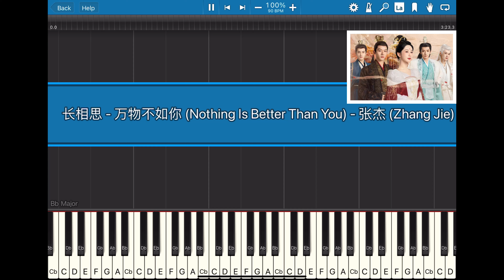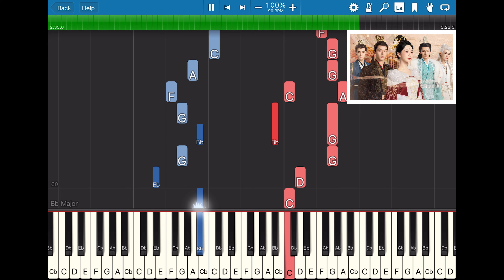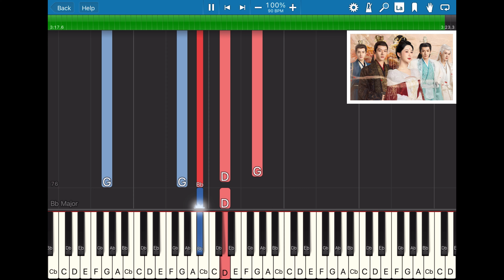长相思 OST ~ 万物不如你 (Nothing Is Better Than You) by 张杰 (Zhang Jie) Piano Cover & Tutorial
OST from Chinese drama - 长相思 (Lost You Forever) starring Yang Zhi, Deng Wei, Zhang Wan Yi, Tan Jianci & Wang Hongyi.

Your likes & subscription are my greatest motivation!!